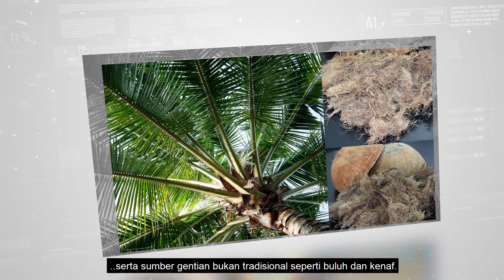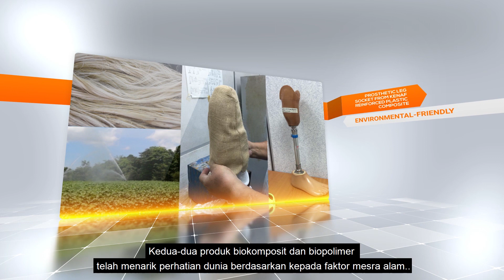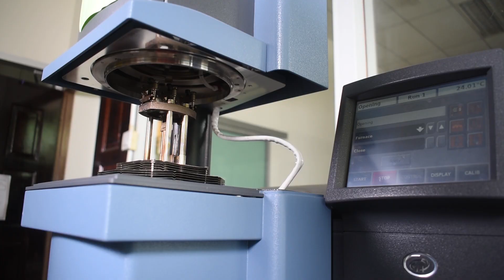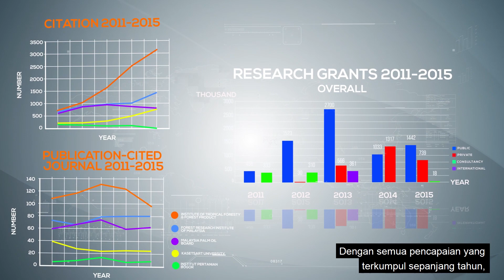INTROP as Higher Institution Centres of Excellence (HICoE)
HICoE is a program established by the Ministry of Higher Education (KPT) (currently known as Ministry of Education) implemented by the Higher Education Department (JPT) to drive excellence in higher learning institutions research in the area of research niche. Through this program, JPT ranks HICoE into a high-performance centre of Excellence (CoE) in the niche research area. HICoE ratings provide incentives in the form of a research grant to the CoE to strengthen the nic field research capabilities to be pushed to a higher level.